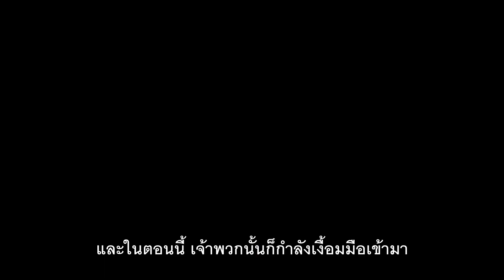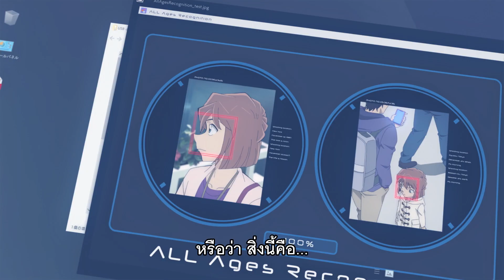OFFICIAL TEASER - ยอดนักสืบจิ๋วโคนัน เดอะมูฟวี่ลำดับที่ 26 : มฤตยูใต้น้ำทมิฬ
เตรียมตัวมันส์กันอีกครั้งกับอนิเมะมูฟวี่แนวสืบสวนในตำนานที่ทุกคนรอคอย  ยอดนักสืบจิ๋วโคนัน เดอะมูฟวี่ลำดับที่ 26 : มฤตยูใต้น้ำทมิฬ

โดยตัวอนิเมะซีรีส์มีจำนวนตอนทะลุ 1000 ตอน และปีนี้เตรียมสานต่อความสำเร็จด้วยภาพยนตร์ลำดับที่ 26 ที่แฟนโคนันทั้งโลกต่างรอคอย กับเรื่องราวที่จะเกี่ยวข้องโดยตรงกับตัวละคร “ไฮบาระ ไอ” ที่จะถูกตามล่าโดยองค์กรชุดดำ

แปซิฟิค-บูย” อาคารใต้ทะเลที่สร้างขึ้นในอ่าวของเกาะฮะจิโจของโตเกียวเพื่อเชื่อมต่อกล้องวงจรปิดของตำรวจทั่วโลก วิศวกรจากประเทศต่างๆ มารวมตัวกันที่นั่นด้วยจุดประสงค์ในการเชื่อมต่อเน็ตเวิร์กในความควบคุมของยูโรโพล(องค์กรตำรวจของยุโรป)เพื่อใช้งานจริง และที่นั่นยังดำเนินการทดสอบ “เทคโนโลยีใหม่” ซึ่งจะนำไปประยุกต์ใช้ในระบบยืนยันใบหน้าอีกด้วย

อีกด้านหนึ่ง แก๊งนักสืบเยาวชนได้รับคำเชิญจากโซโนโกะให้มาดูปลาวาฬที่เกาะฮะจิโจ โคนันได้รับโทรศัพท์จากโอกิยะ ซุบารุ (อากาอิ ชูอิจิ) ว่ามีเจ้าหน้าที่ยูโรโพลถูกยินฆ่าตายที่เยอรมนี

📆รอบพิเศษรับชมก่อนใคร 19-23 เมษายน 2566
🚩 เอส เอฟ เวิลด์ ซีเนม่า เซ็นทรัลเวิลด์

🤩เปิดจำหน่ายบัตรรอบพิเศษดูก่อนแล้ววันนี้ในช่องทาง
✅เว็บไซต์ SF Cinema
✅SF Cinema Application
✅ตู้จำหน่ายบัตรชมภาพยนตร์อัตโนมัติ โรงภาพยนตร์ เอส เอฟ เวิลด์ ซีเนม่า เซ็นทรัลเวิลด์

“เมื่อกล่องดำที่ไม่ควรแตะต้องเปิดออก อดีตที่ถูกผนึกไว้ก็ลอยขึ้นมาบนผิวน้ำ”

⚓️“Detective Conan The Movie 26 : Black Iron Submarine” ⚓️🤿
⚓️ยอดนักสืบจิ๋วโคนัน เดอะมูฟวี่ลำดับที่ 26 : มฤตยูใต้น้ำทมิฬ🤿

🎬รอบปกติวันพุธที่ 26 เมษายนนี้ ในโรงภาพยนตร์ !